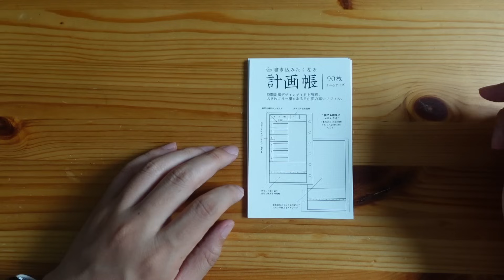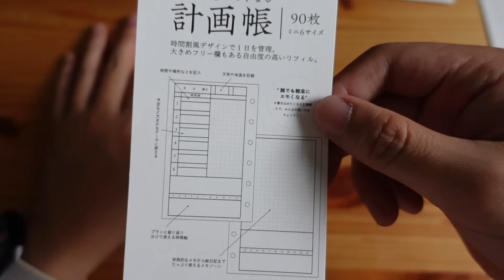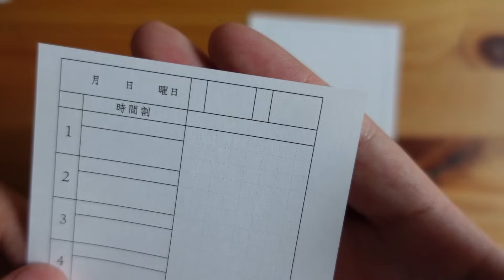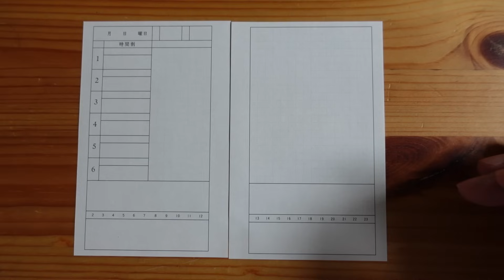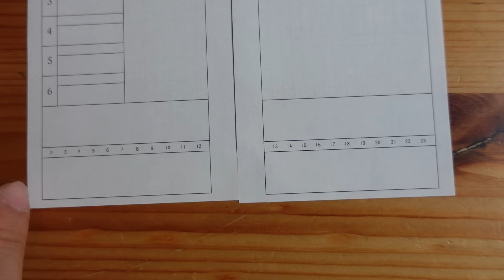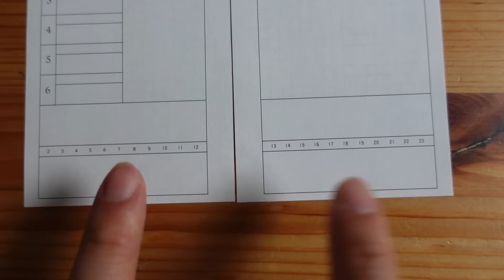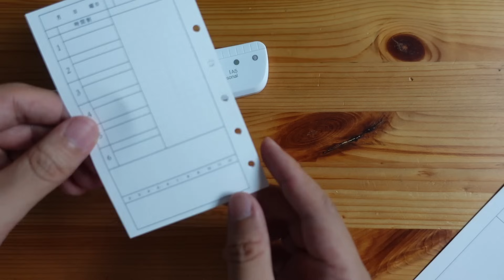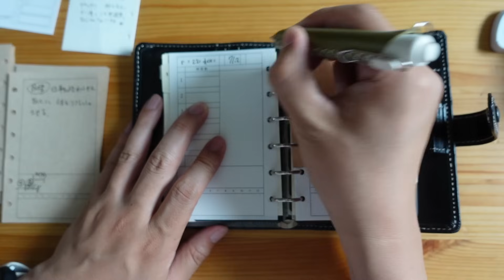【システム手帳】1日を楽しく管理する「書き込みたくなる計画帳」ってリフィルが凄いんですよ